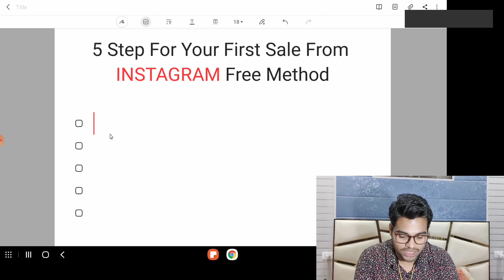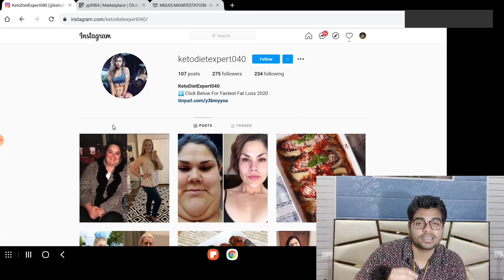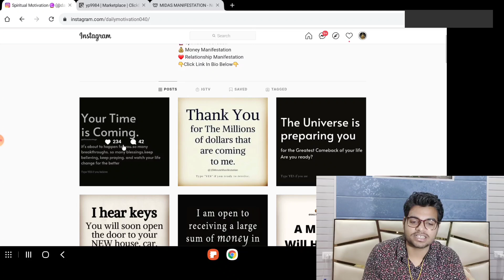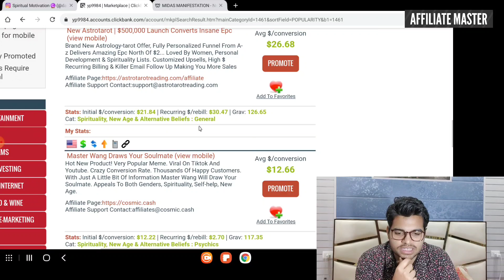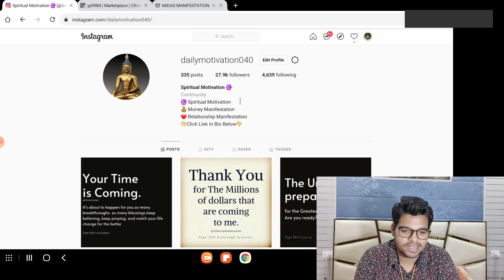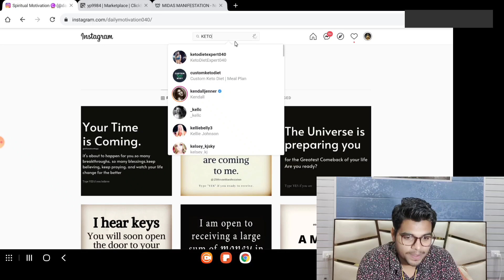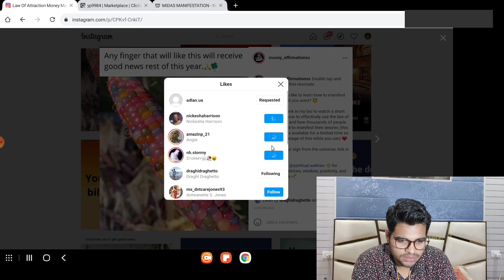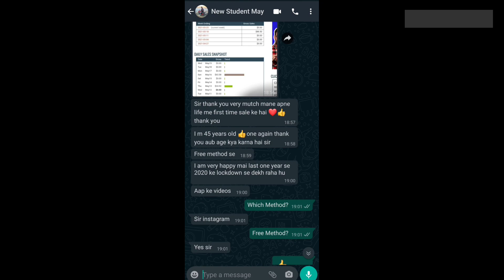ClickBank First Sale With Proof From 100% Free Method In Just 5 Steps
clickbank tamil,
2021 New Account First Payment Proof,
clickbank,
clickbank tutorial,
clickbank training,
clickbank hindi,
clickbank india,
clickbank se paise kaise kamaye,
clickbank tamil,
clickbank 2019,
ClickBank
Click bank,
ClickBank hindi,
Bing Ads,
Bing ads Free Training,